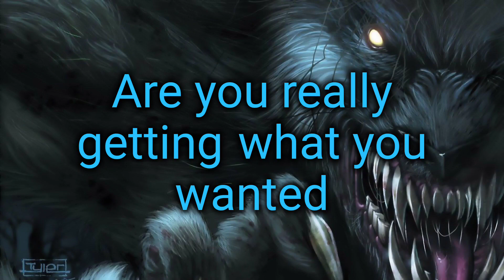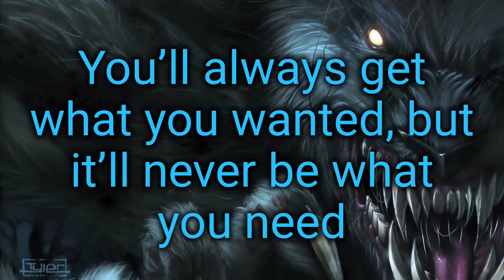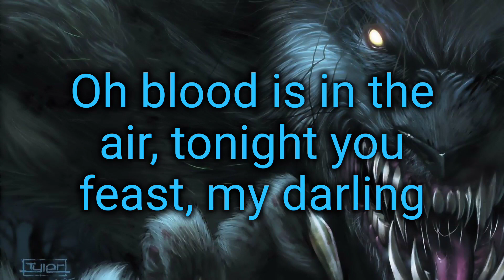"Young Beast" by World's First Cinema (Karaoke)